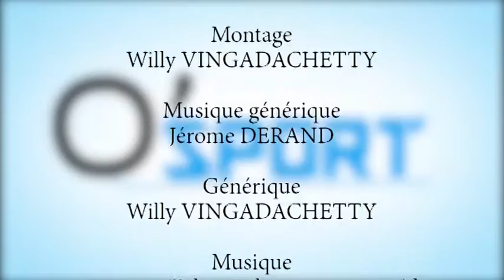O'sport : Gala de Handball féminin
Le HandBall Féminin (HBF) de Saint Denis fête ses 20 ans.
Jeux des îles : Portraits de Thierry Grimaud et Gaëlle Marian